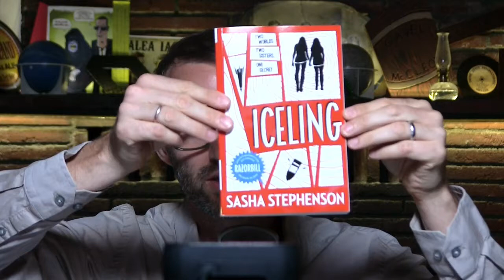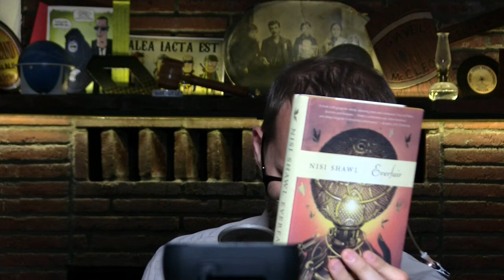Book Unboxing - 8/24/2016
We have three hot new (well 2 new and one a month old) books to show you from our mailbox

The Crimson Skew by S.E. Grove - July 12, 2016
Everfair by Nisi Shawl - September 6, 2016
Iceling by Sasha Stephenson - December 13, 2016